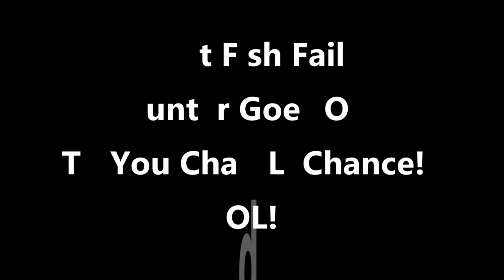Late Afternoons and Waterfalls (2018 Water Vlog Series)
One of the coolest patterned fish that I've caught (in my book), is a juvenile trout. I probably caught 20 fish today. A few good ones for supper, and a bunch of beautiful young rainbows. The right baits today were a 1/9 oz inline spinner, and a Googan DragNDrop in a light color (natural).
As always, thanks so much for stopping by the channel. I always enjoy the company. Cheers, Jen at JBCo.

Respirators:
3M (Large)
3M (Small)